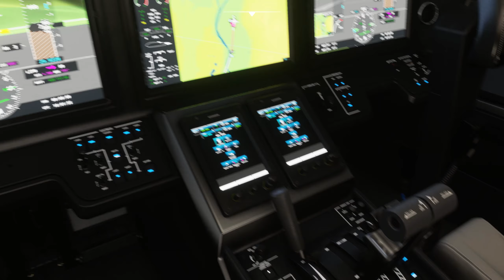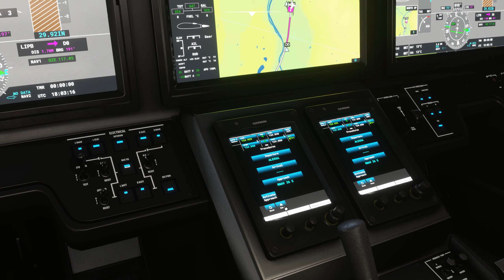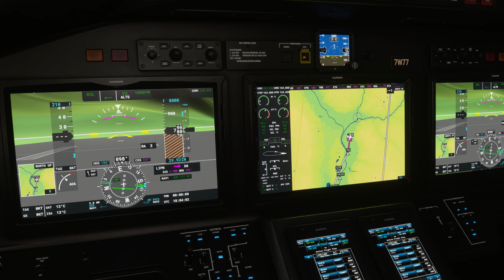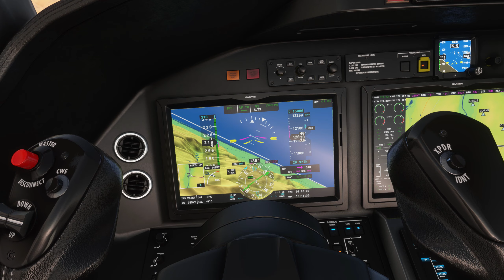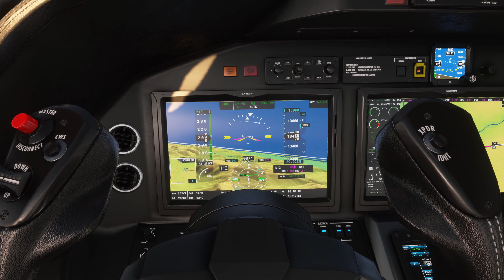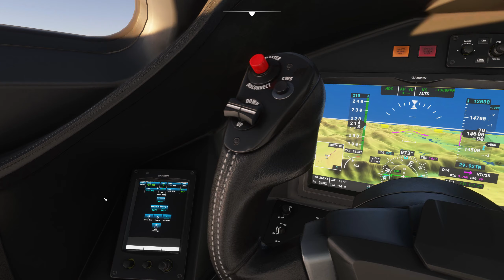MSFS:"FLUGTAG Airlines" | Bolzano (DME/ARC) - Innsbruck (RNAV 26). Cessna Citation Longitude.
LIPB Bolzano SID:ALES5A (DME/ARC)
LOWI Innsbruck STAR:Direct APPR: RNAV 26E, LPV